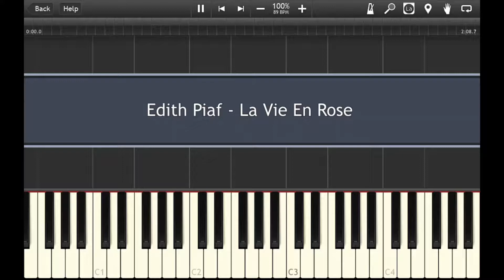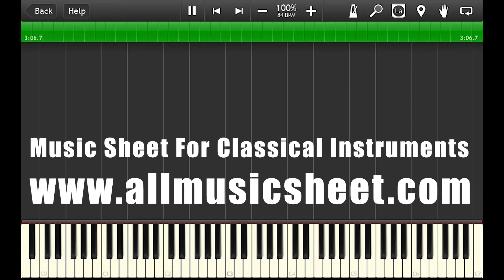Edith Piaf_La Vie En Rose (The Passionate Life Of Edith Piaf OST)-Piano Accompaniment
Hello,